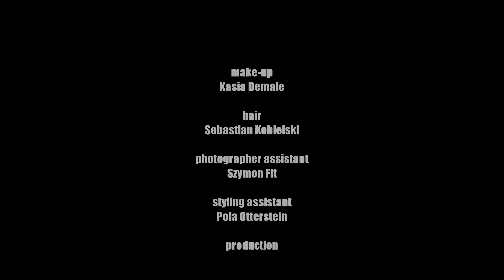Retro Fever for L'Officiel Ukraine (making of)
video by: Artur Cieslakowski
photographer: Piotr Serafin
models: Bree / Gaga Models, Carol Sapinski / A S Management , Adam Wilk / A S Management
stylist: Serafin Zielinski
makeup: Kasia Demale
hair: Sebastian Kobielski / Metaluna
photographer assistant: Szymon Fit
styling assistant: Paola Otterstein
production: Artur Siwiec
place: Lukullus Warsaw, Poland